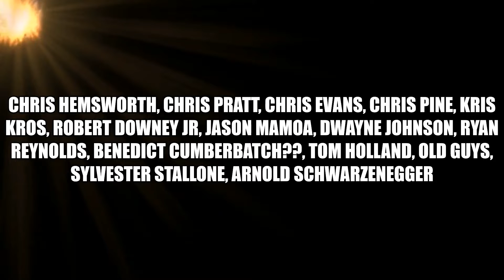comedy sketch show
comedy sketch show that includes the abnormal paranormal episode in it. the earlier release did not load right. There are three quick sketches before abnormal paranormal which is a spoof/parody of unsolved mysteries. I will keep the original comedy music and parody music coming but this ais a comedy channel and we wanted to do some sketches